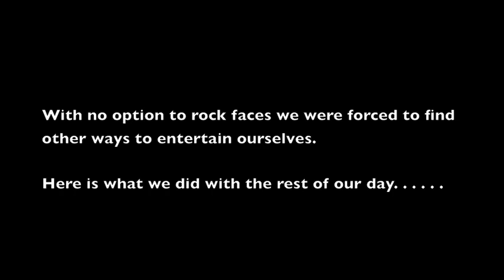FLOB BLOG #5 SNOWMAGEDDON!.m4v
Flobots explain why they had to cancel there show at the waiting room in omaha, and share there adventures in a parking lot in Iowa, between a walmart and an arbys.